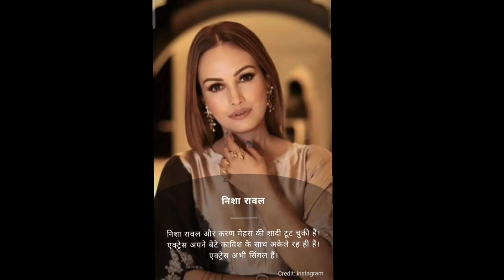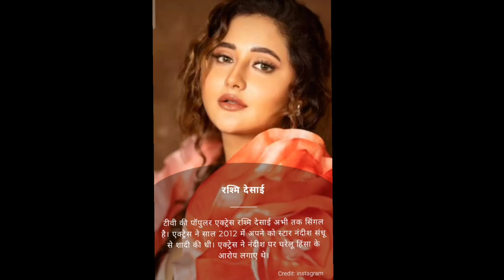प्यार के लिए तड़पती रही ये अभिनेत्रियां l 10 Bollywood Actresses whose marriage broke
Review 2022
Review new
movie review
movie review

trailer 2022
movie trailer
movie trailer
movie trailers 2022
movie trailers 2022 official trailers N
movie trailers 2021
movie trailer hindi
movie trailer reaction
movie trailers new
movie trailers 2022 telugu
movie trailers hollywood
movie trailers telugu

TURN GYAN NEWS CINEMA
TURNGYANNEWSCINEMA Newscinema Gyan news#gyan#gyancinema#news#CINEMAnews#gyanCINEMAnews#news